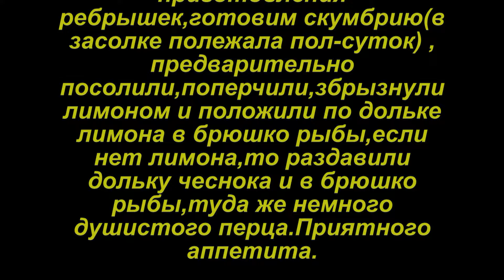Приготовление скумбрии на решетке.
Приготовление скумбрии на решетке.Готовим на природе.